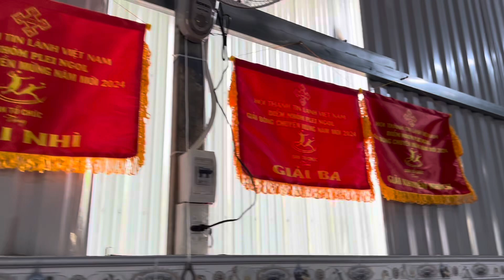BING DJRU BRUĂ SANG ƠI ADAI